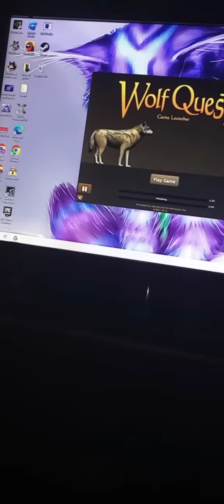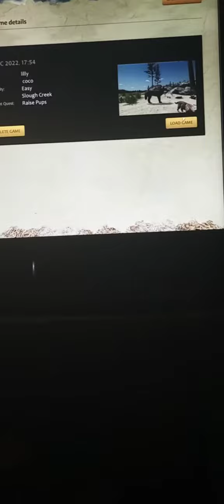wolf quest :3 (bio)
I had to rec on phone bc I don't have a rec thing on my pc.